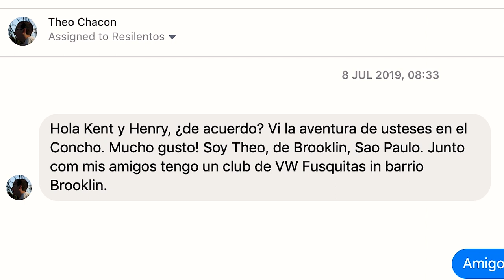¡AHORA SOMOS 3! (¿y cómo entramos en en volkswagen escarabajo?) | BRASIL | Ep 16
Un integrante nuevo en el Team Concho

Si quieres ayudarnos con un litro de gasolina, puedes Yapearnos (si estás en Perú) a este número: 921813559

¡Vochileros!

Muchos nos preguntan que cómo hacemos para entrar dos personas en un espacio tan pequeño, ahora preguntense cómo carajo vamos a hacer tres personas para entrar en ese mismo espacio.

¡Tenemos nuevo integrante!

TBP